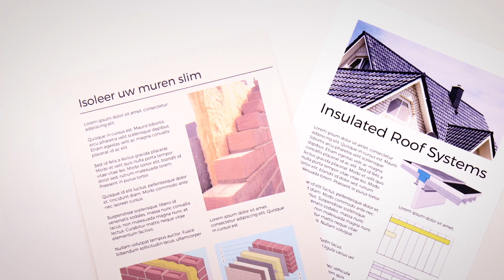Ecopower launches Ecotraject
European citizens often lack the time, financial means and technical expertise to initiate energy retrofits in their private houses. As a result the potential for energy efficiency projects remains largely untapped. Through "Ecotraject", our Belgian member Ecopower is now helping its members to improve the energy efficiency of their private houses. Moreover, Ecopower is providing them with personal assistance and technical expertise. Ecopower recently launched a video that explains how Ecotraject works. For now, the video is only available in Dutch.